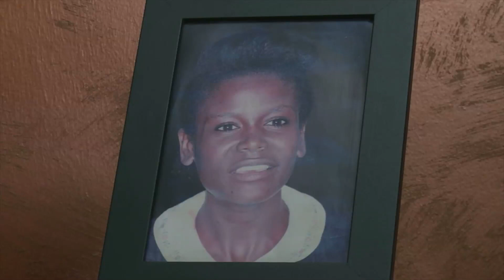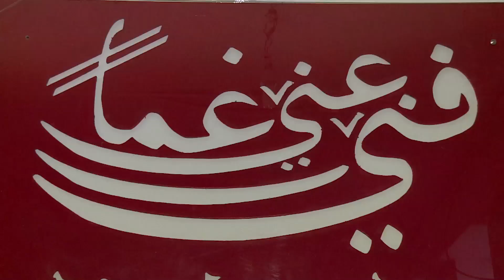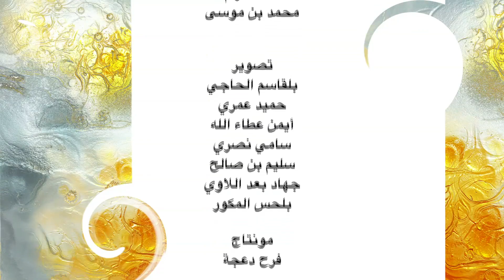بعد ثماني سنوات... ماذا تغير؟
يتابع برنامج دنيانا إطلالاته من العاصمة التونسية للأسبوع الثاني على التوالي في إطار ثلاث حلقات متتالية من تونس في ذكرى مرور ثماني سنوات على ثورة الياسمين. في حلقة هذا الأسبوع نتوقف عند وضع الأقليات بعد ما يسمى بالربيع العربي ونستمع إلى أفيال وهو من يهود تونس مقيم في جربة  أو من التوانسة اليهود كما فضلت إحدى المشاركات وصفهم لأنهم كما تقول مواطنون قبل أن يكونوا يهودا. كما نتابع شهادة من الطائفة البهائية من خلال مشاركة الناطق بإسمها الذي كشف أن السلطات رفضت منح  جمعة بهائية ترخيصا على الرغم من أن الدستور التونسي ينص على احترام الأقليات. في الحلقة أيضا تخبرنا لطيفة وهي ذات البشرة السمراء كيف رُفضت لوظيفة لأنها ليست من أصحاب البشرة البيضاء متحدثة بالتالي عن حال العنصرية في تونس. ونطرح في الحلقة أيضا أسئلة حول أسباب عدم شمول  انتفاضات ما يسمى بالربيع العربي دول المغرب العربي الأخرى؟
يشارك ندى عبد الصمد في هذه الحلقة يمينة ثابت رئيسة الجمعية التونسية لمساندة الأقليات، فاطمة الكراي كاتبة صحفية تونسية - مغربية، حدة حزام مديرة جريدة الفجر الجزائرية، ومحمد بن موسى الناطق بإسم الأقلية البهائية في تونس. كما يشارك في الحلقة طلاب من جامعة تونس.